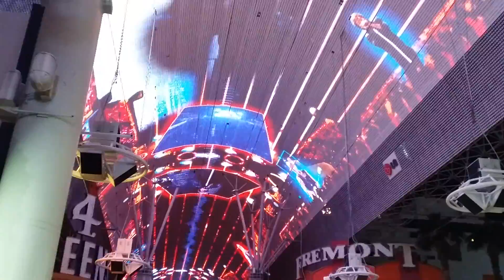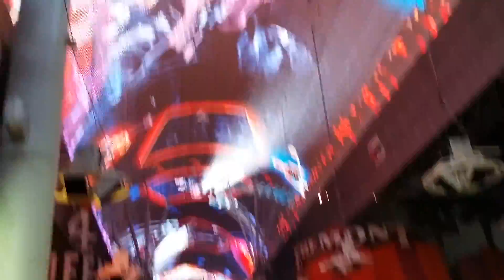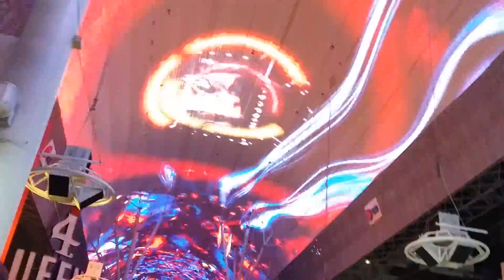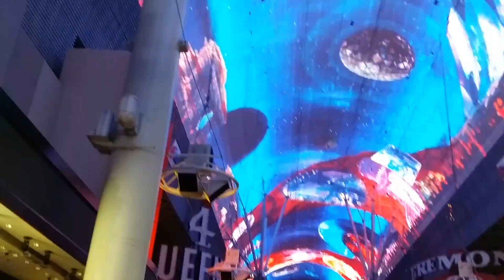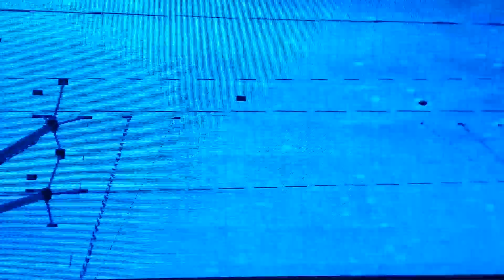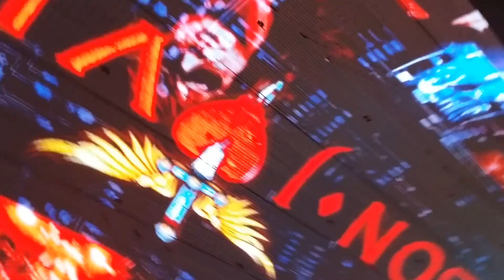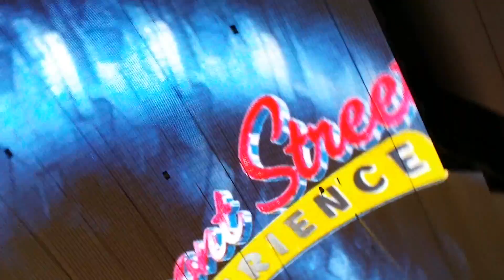Bon Jovi show Las Vegas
Fremont old town